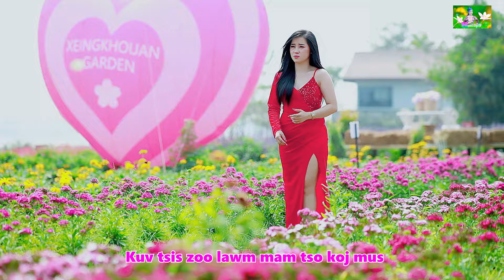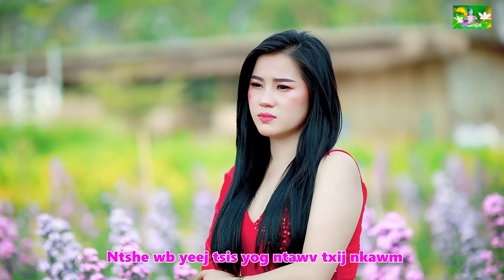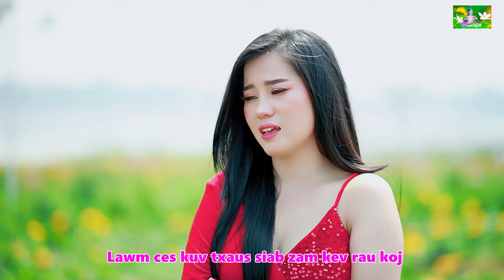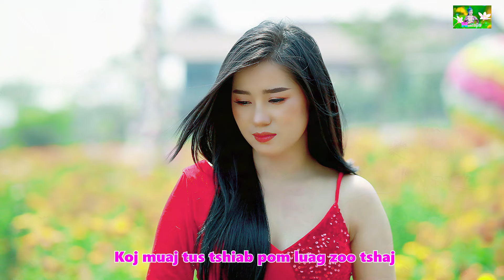yog luag zoo zoo kav tsij mus, ntshiabsi hawj nkauj tawm tshiab 4/1624 [ MV OFFICIAL]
owner ngaochiana lor

Arts; ntshiabsi hawj